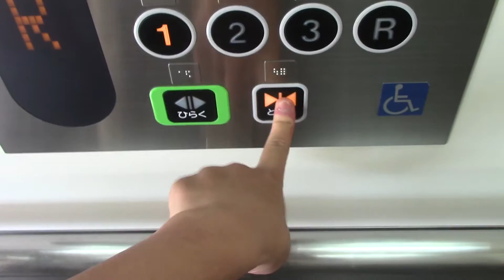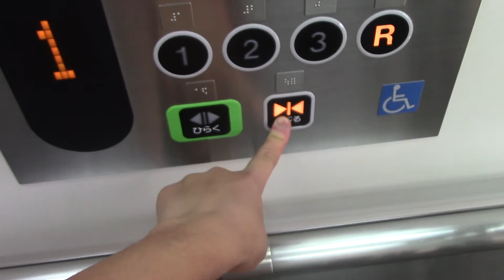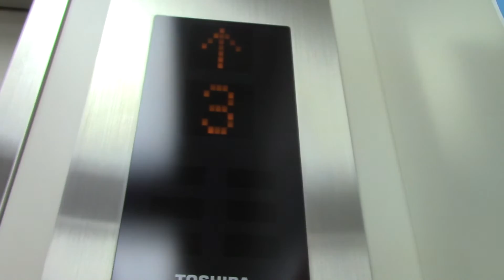ラソラ札幌（旧イーアス札幌）のエレベーター その1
メーカーは東芝製です。先ずは車椅子対応機からのうpです。

用途：乗用
定員：30名
積載：2000㎏
設置年：2008年
アナウンス：あり
到着音：あり
車椅子操作盤：あり（1機のみ）
エレベーター台数：2
方式：ロープ式
機種：オーダースペーセル